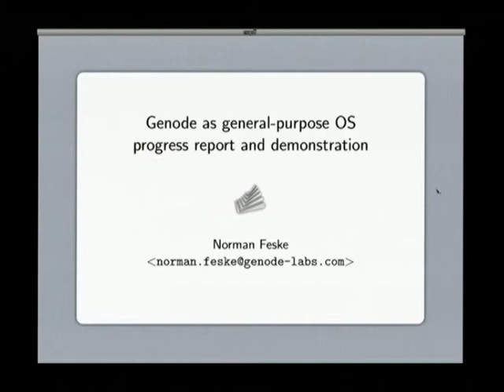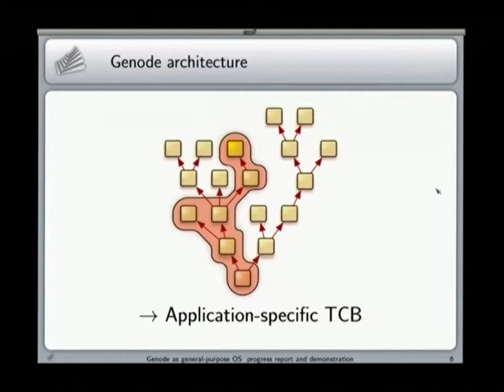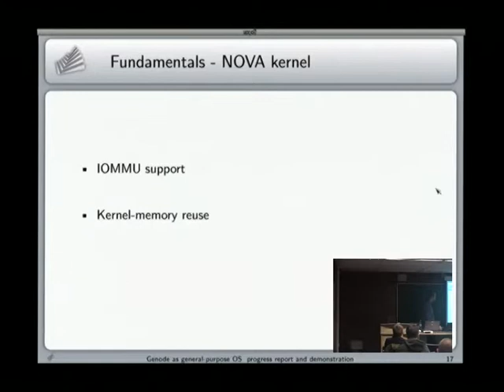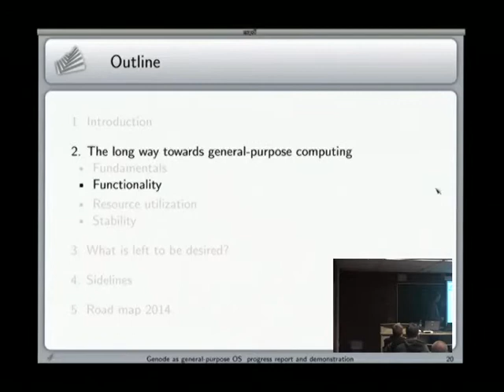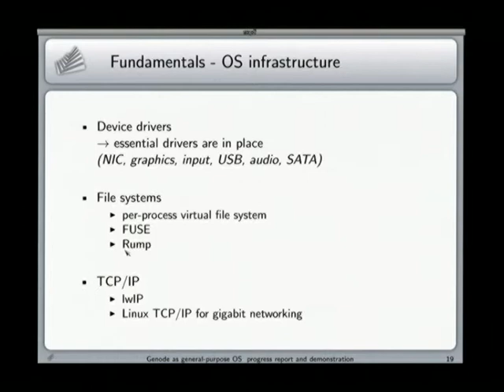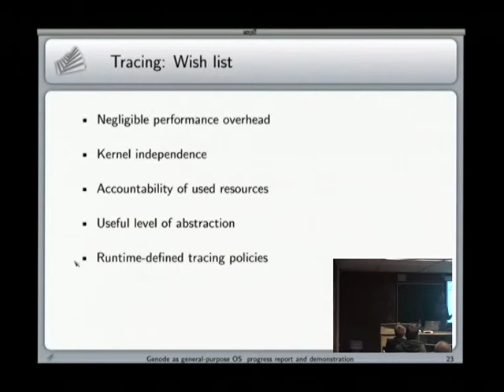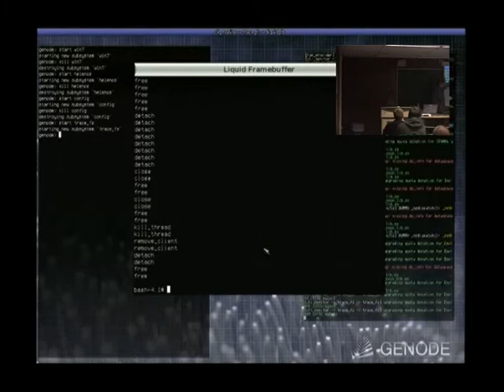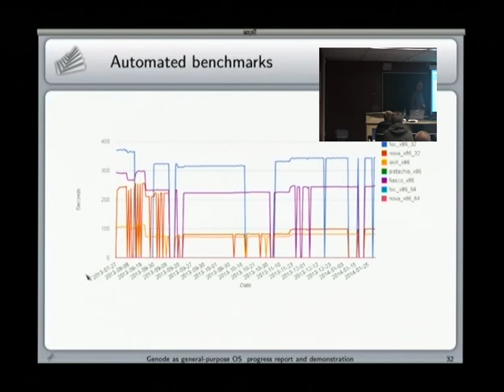FOSDEM 2014 - Genode As Generalpurpose Os Progress Report And Demonstration